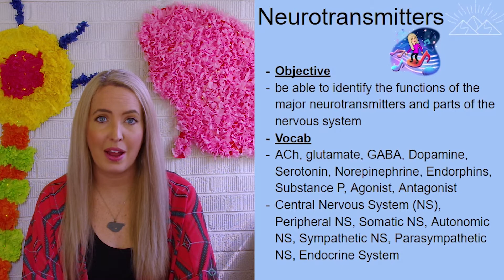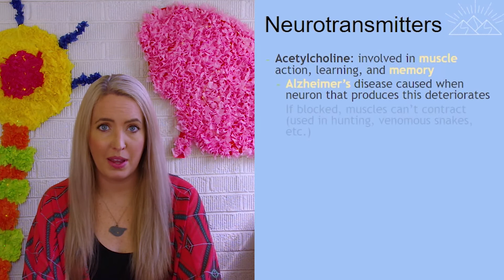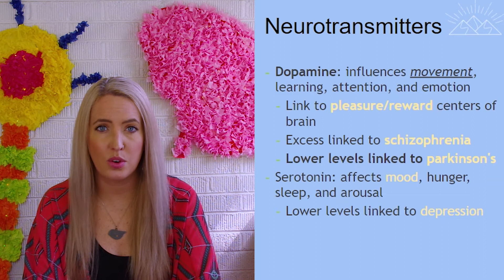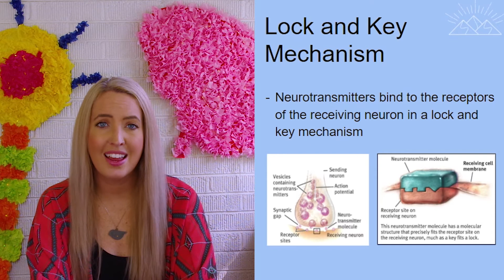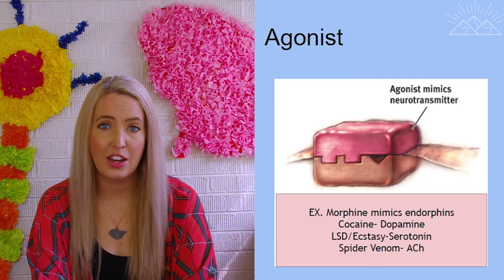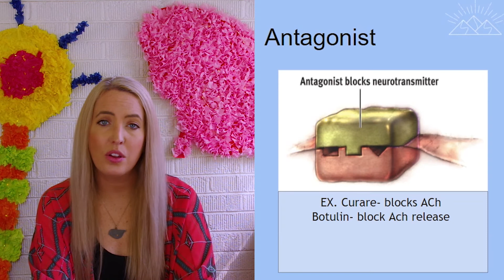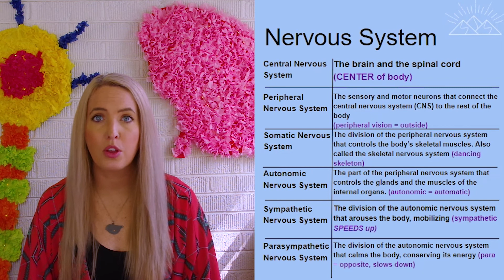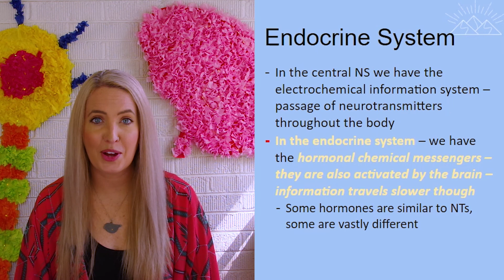Neurotransmitters and the Nervous System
This is the second video in the neuroscience unit in psychology, examining the neurotransmitters and the messages that are sent through the nervous system.
Psychology Lessons with Ms. Turnbull
AP Psychology Lecture Videos
Video made with Adobe Premiere Pro
Opening song written by Sean Turnbull
Opening image from Pexels